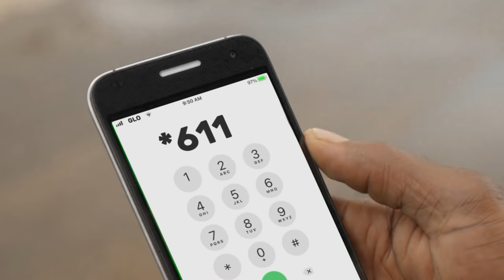Glo XMAS PROMO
Enjoy Unlimited joy this season with over 500,000 amazing prizes to be won!

Simply recharge up to N500 to qualify.

Dial *611# to enter the Joy Unlimited Extravaganza now!!!